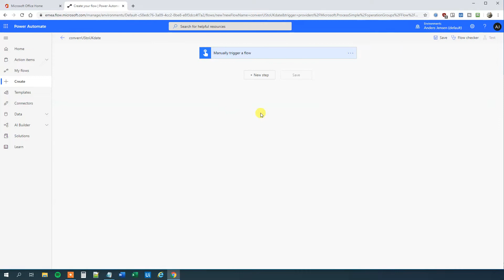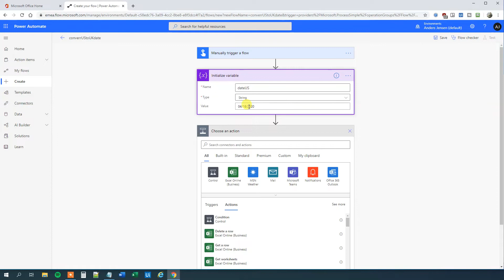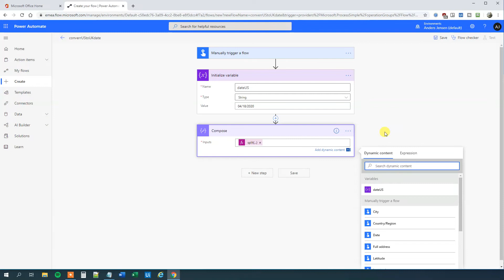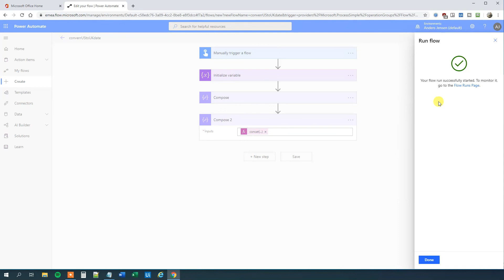How to get a date in "dd/MM/yyyy" format in Microsoft Power Automate - Full Tutorial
This video tutorial shows, how to convert a US (MM/dd/yyyy) date to a UK date (dd/MM/yyyy) in Microsoft Power Automate.

0:39 Create instant flow

0:53 Initialize date variable
We manually initialize a date variable, but this data could come from Excel, SharePoint, Outlook etc.

1:43 Split string in Power Automate
I use a compose with the function input. The function will split the string.

2:28 Concat strings
We concat our just splitted string in order to make a UK date.